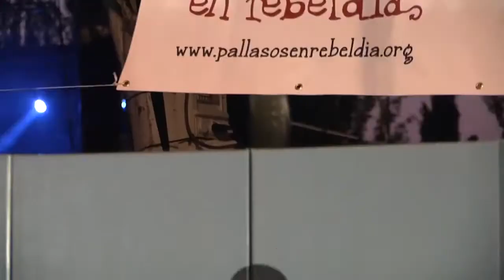Checkpoint clown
Pallasos en Rebeldía presenta Check Point Clown, un espectáculo multidisciplinar que combina clown, maxia e circo con solidaridade e compromiso. Unha produción que reflexa á perfección o traballo que, no campo da cooperación internacional a través das artes, desenvolve esta entidade por todo o mundo dende fai máis de quince anos.